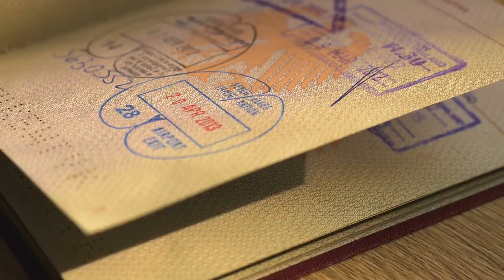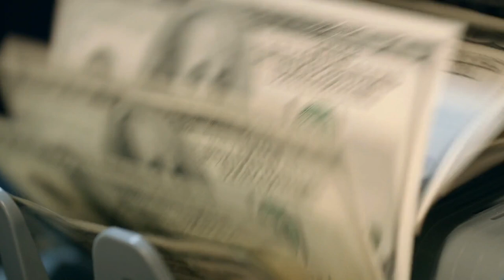Inside The Billionaire Lifestyle Of Abu Dhabi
Abu Dhabi: Playground for Billionaire Rich Kids

You’ve probably heard a lot about the wealthy spending billions during their holiday in Dubai. However, recently, the capital city of the United Arab Emirates, Abu Dhabi has been receiving a lot of attention from the wealthy.
Many of the world’s wealthiest people flock to Abu Dhabi to enjoy the luxuries the city holds for them.
Today, we’re taking a closer look at what it’s like to be a billionaire in Abu Dhabi. Spoiler alert, it's luxurious beyond belief.